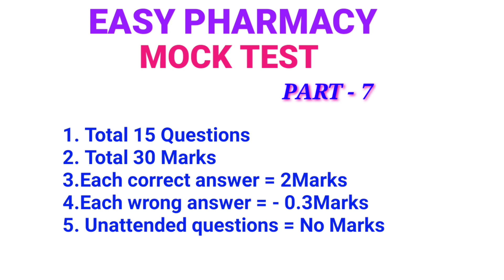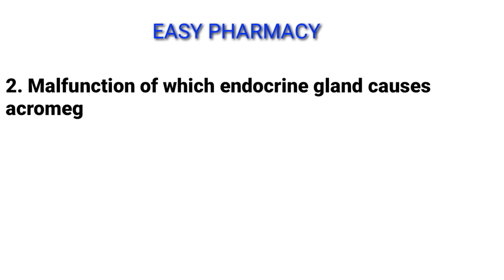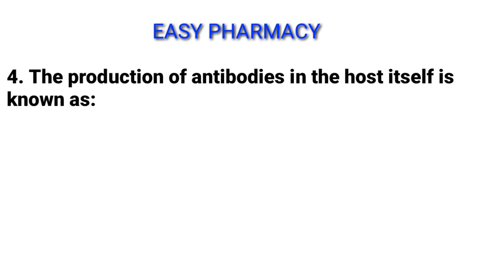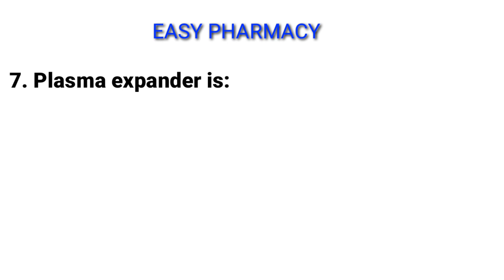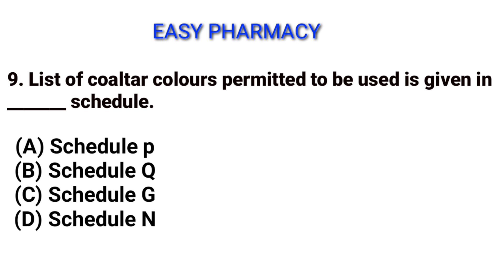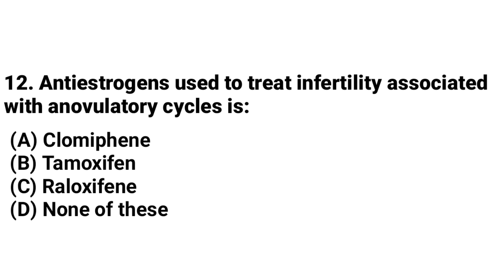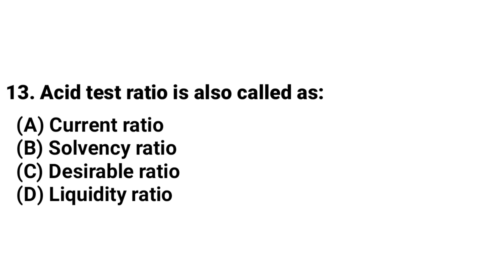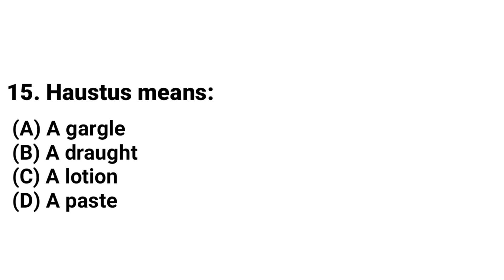PHARMACY MOCK TEST PART -7.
എല്ലാ ഞായറാഴ്ചയും നമ്മൾ mock test നടത്തുന്നുണ്ട് .ഇന്നത്തേത് 7th mock test ആണ്. എല്ലാവരും Answer ചെയ്തിട്ട് നിങ്ങൾക്ക് Total  എത്ര Marks കിട്ടിയെന്ന് Comment ചെയ്യുക.